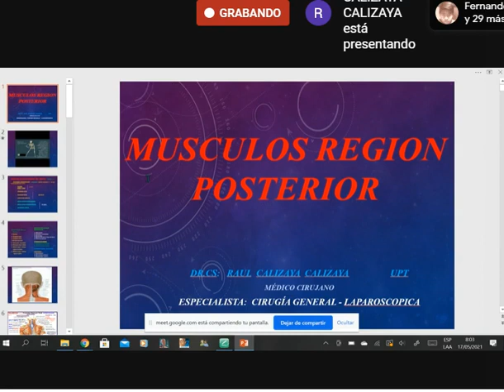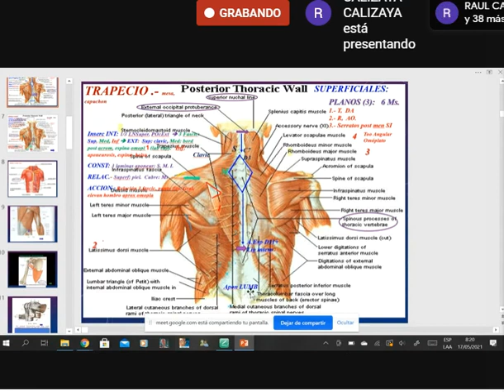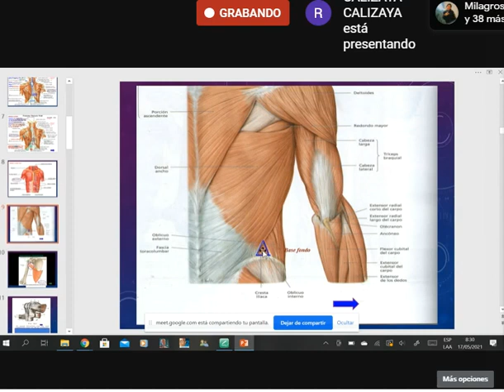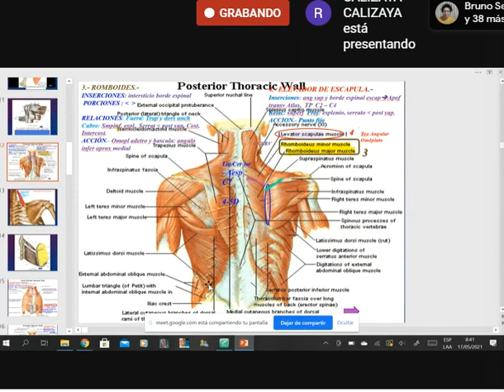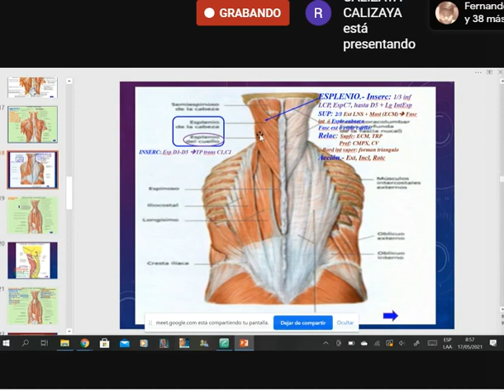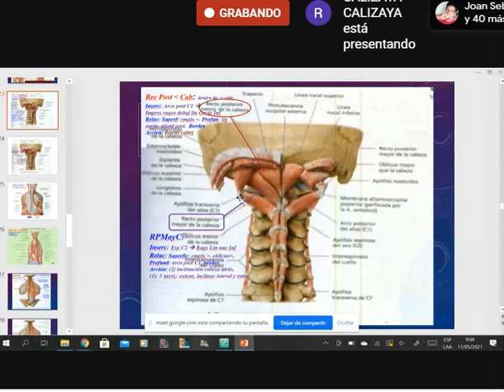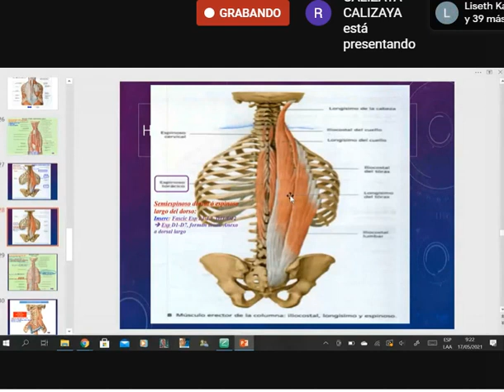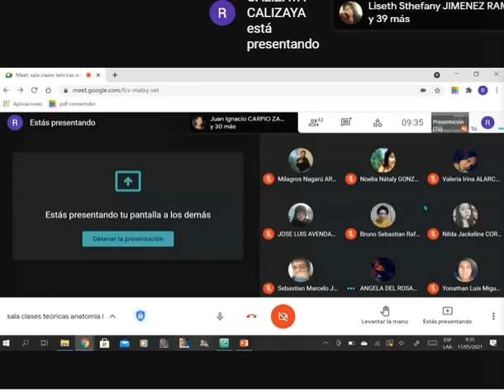MÚSCULOS (3) - Anatomía